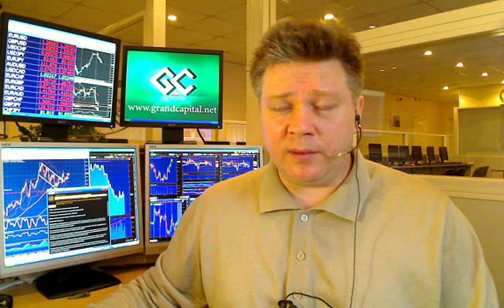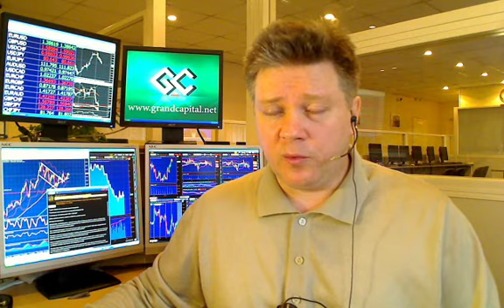Аналитика от Grand Capital обзор к открытию европейской торговой сессии 29 10 2010